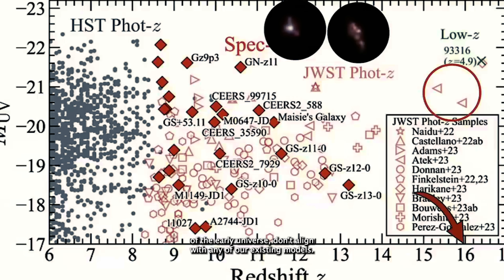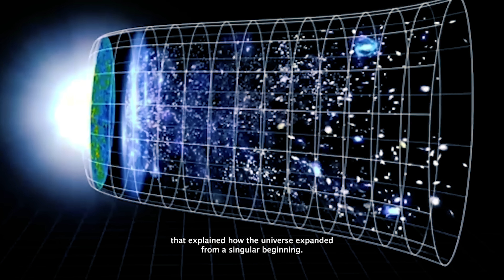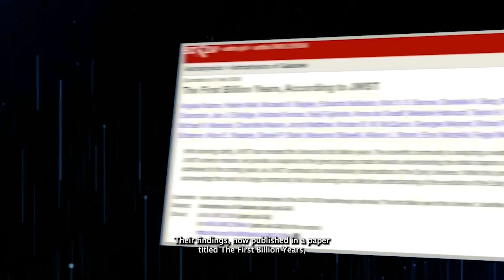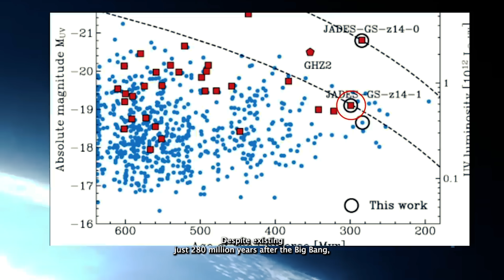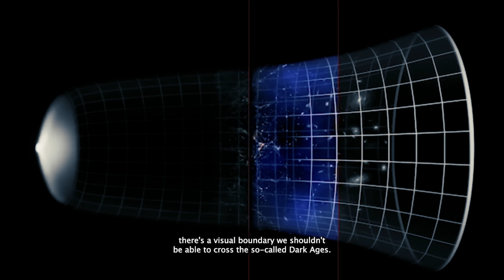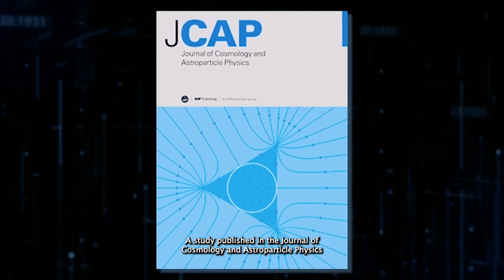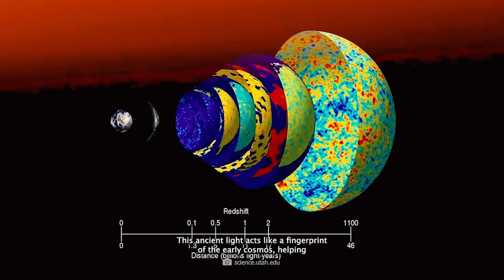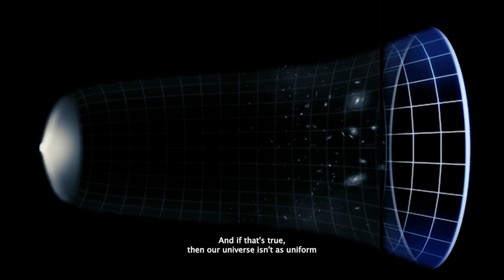"It's Not From Our Universe!" James Webb Telescope Discovered 4 More Strange Galaxies Older Than...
It’s not from our universe! The James Webb Telescope discovered 4 more strange galaxies older than the Big Bang—at least that’s what the data suggests. These ancient galaxies aren’t just far away in space—they’re impossibly far back in time. So far, in fact, that they seem to have formed before our universe officially began.

Webb’s ultra-deep field scans revealed fully developed galaxies at redshifts that should be cosmologically impossible. These structures are too big, too bright, and too mature to exist so early. Scientists are stunned. Could these galaxies have originated from a previous cosmic cycle, another dimension, or even an alternate universe?
This discovery shakes the foundations of modern cosmology. Is the Big Bang theory incomplete—or just plain wrong? Dive into the visuals, the evidence, and the biggest questions ever asked about our place in the cosmos.